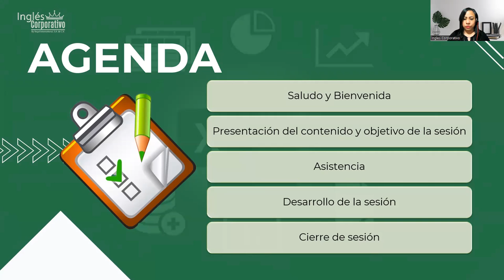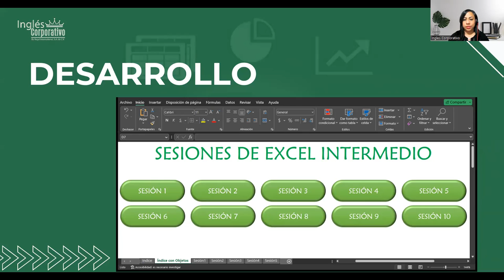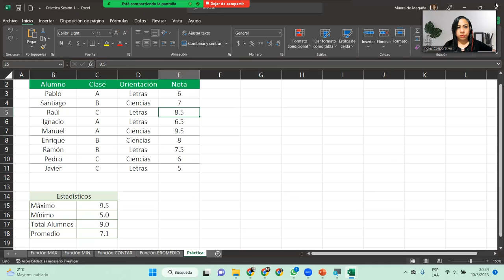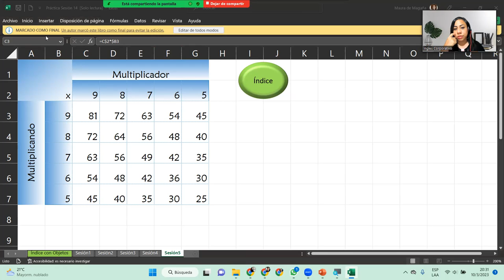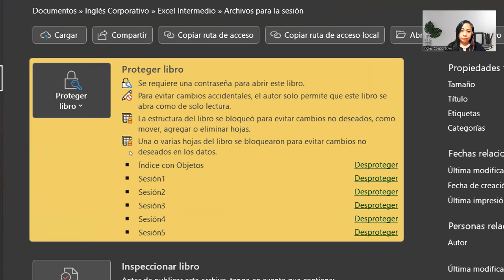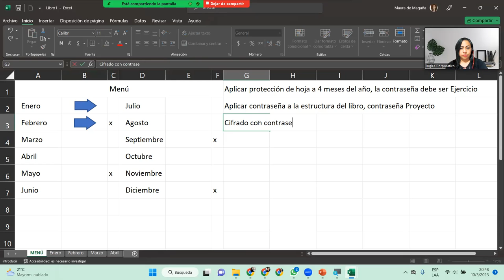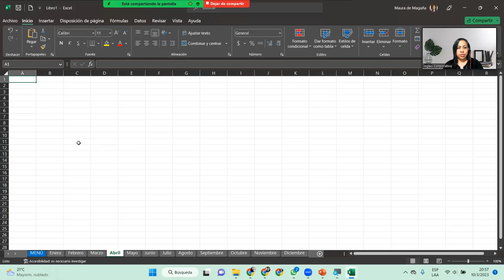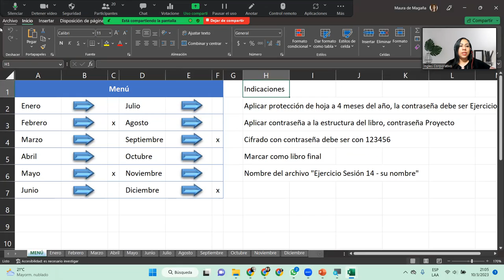Sesión14-10-03-23-29811-8017-0007/2023-DelCid-Seguridad en los libros de Excel - parte2